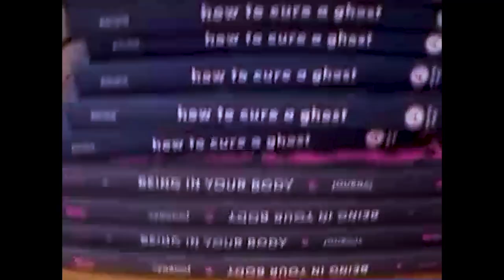Fariha Róisín Takes It Day By Day | Glow Recipe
Take it Day by Day, Skin by Skin™, because there's no such thing as "one size fits all" when it comes to skin care. At Glow Recipe we're redefining "skin-type" with our Day by Day, Skin by Skin™ skincare philosophy. Listen to your skin on a daily basis and tailor your skincare to its ever-changing needs. After all, no one day is the same and no two faces are the same.

Meet Fariha Róisín, writer and Glow Gang member. We spent the day with Fariha where she shared why it’s important for her to take it day by day, skin by skin™ and how her self-care rituals have helped her to “embrace all parts of herself” as she became an adult.